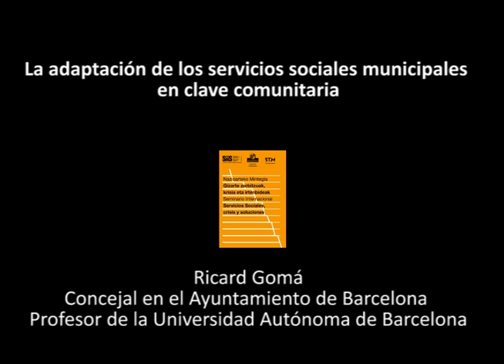03 Seminario Internacional "Servicios Sociales, crisis y soluciones"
- La adaptación de los servicios sociales municipales en clave comunitaria. Ricard Gomá. Concejal en el Ayuntamiento de Barcelona y profesor de la Universidad Autónoma de Barcelona

Seminario Internacional "Servicios Sociales, crisis y soluciones".
San Telmo Museoa, Donostia-San Sebastián 30/31 de Octubre de 2012.
Centro de Documentación y Estudios SIIS, Fundación Eguía-Careaga